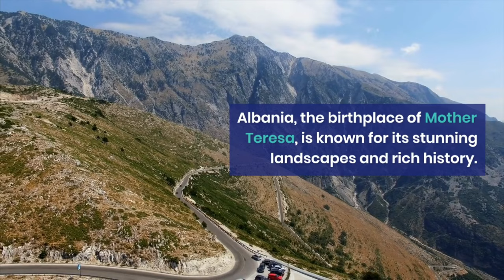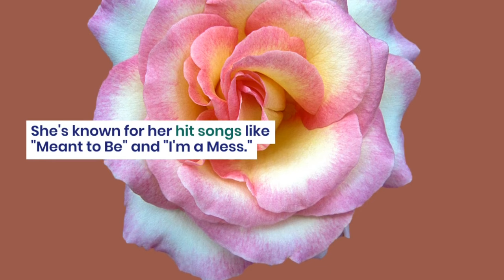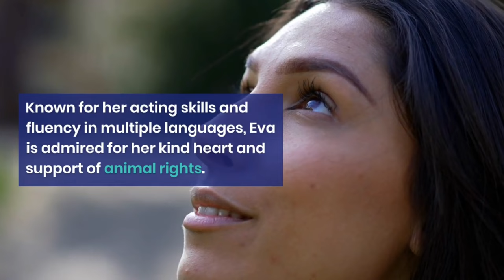The Most Beautiful & Hottest Albanian Women: A Comprehensive List ‼️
Discover the allure and beauty of Albanian women in this enthralling YouTube video. We have carefully curated a list of the top 10 most beautiful and hottest Albanian women, showcasing their captivating looks and undeniable charm. From their striking features to their confident personalities, these women have captivated hearts worldwide. Join us as we delve into their achievements, careers, and the impact they have made in various fields. Get ready to be amazed by their elegance and grace in this must-watch countdown.

Hallo guys,  We will upload video about everything.
Top 10 Most Beautiful & Hottest Albanian Women.
Recently uploaded
New to you
History

30 hashtags for each variant (formal tone):
* top-10-most-beautiful-and-hottest-albanian-women
* albanian-women-beautiful
* albanian-women-hottest
* albanian-women-sexy
* albanian-women-gorgeous
* albanian-women-attractive
 albanian-women-stunning
* albanian-women-beautiful-and-hot
* albanian-women-beautiful-and-sexy
* albanian-women-beautiful-and-gorgeous